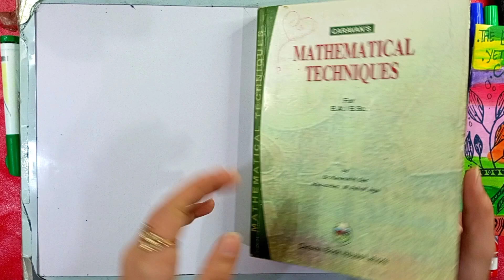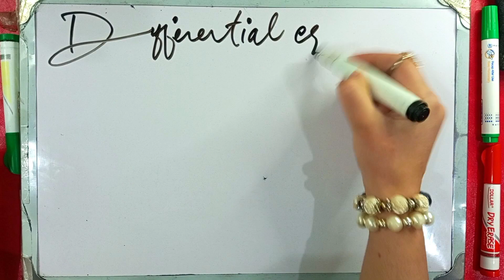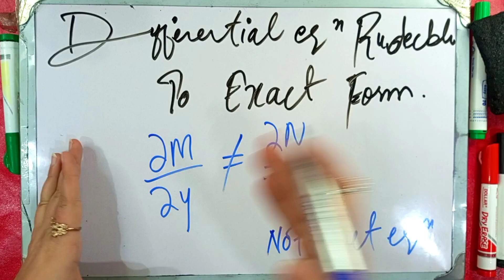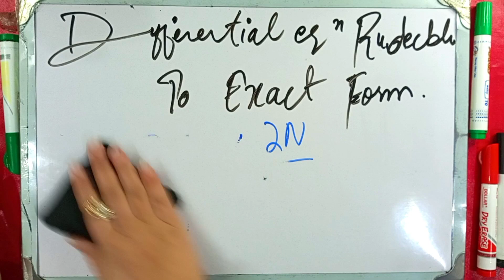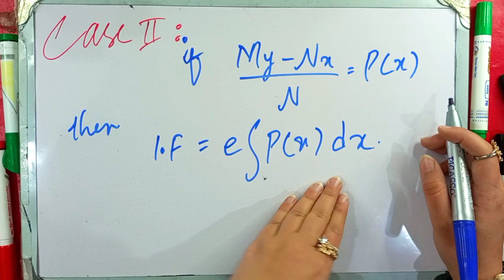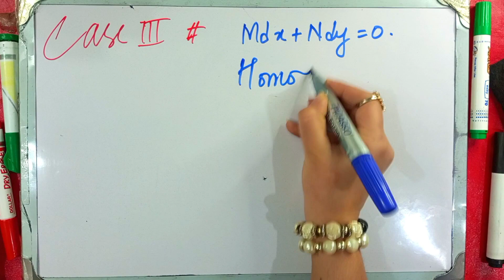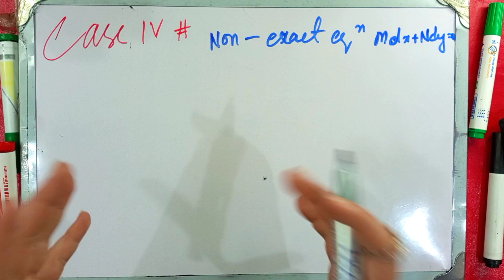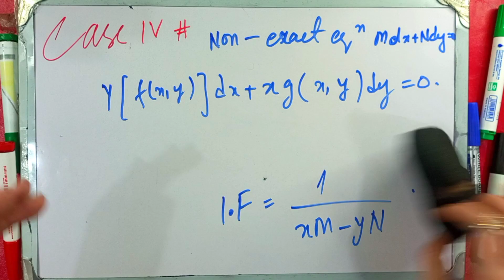Differential equation Reducible to Exact Form [INTRODUCTION] Ch#7 Exercise#7.8